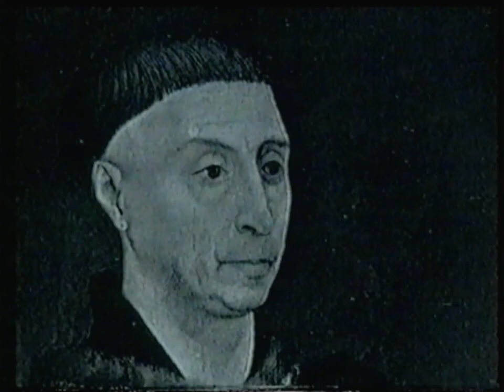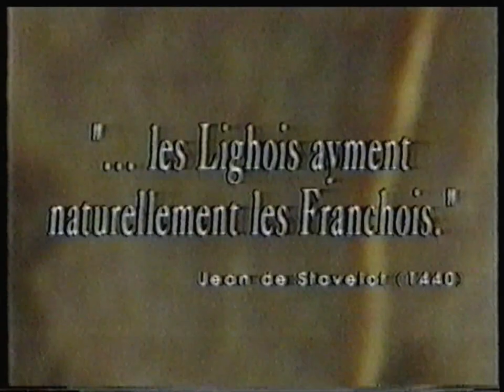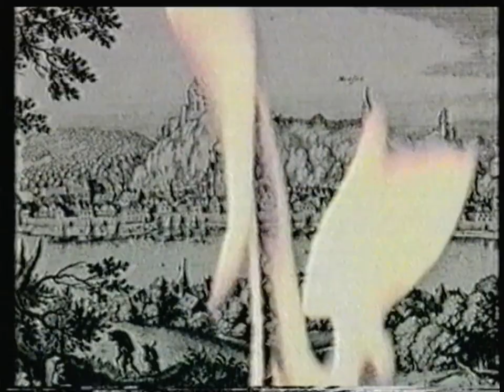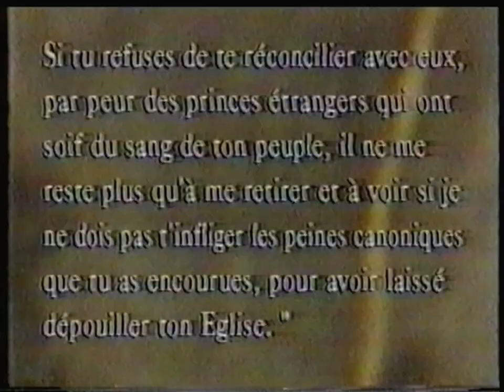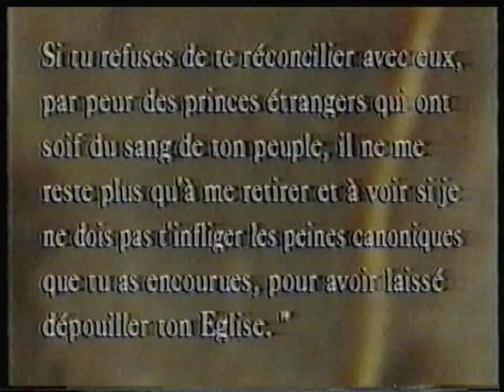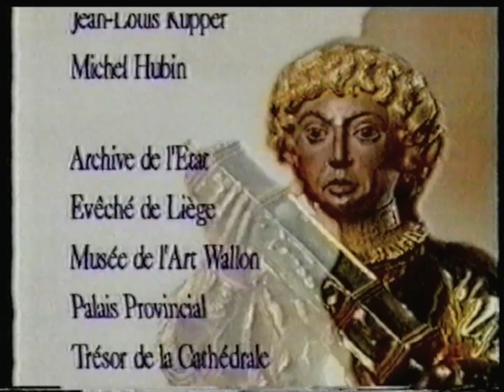RTC Télé Liège - 3 Mai 1997 - Histoire de la principauté de Liège - Le Sac de Liège